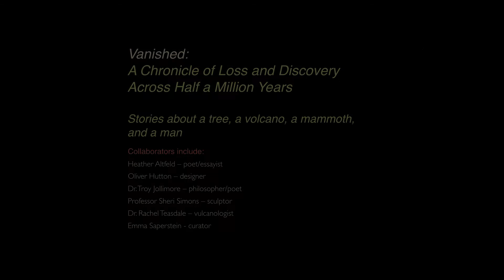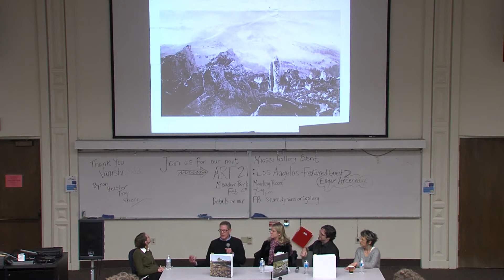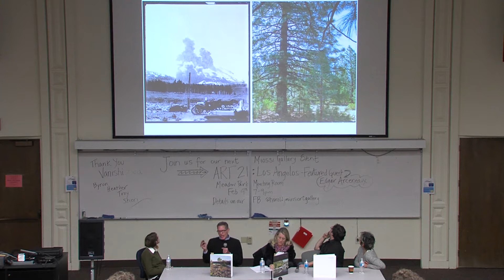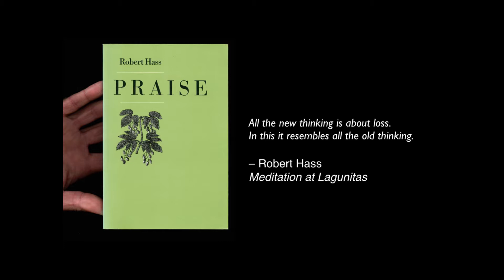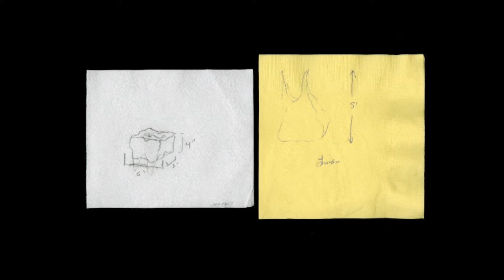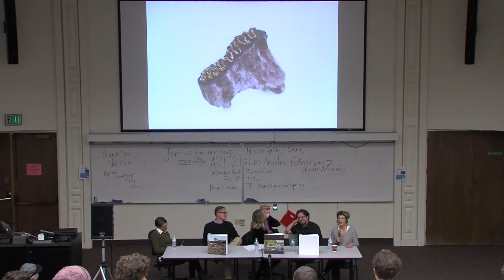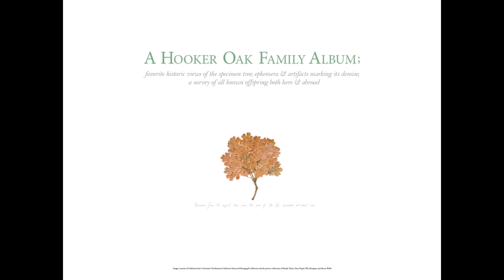Vanished Artist Talk 2017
Vanished: A Chronicle of Discovery and Loss Across Half a Million Years is a transdisciplinary project involving two visual artists, a philosopher, creative writer, volcanologist, and graphic designer. Collectively, the six artists explore four lost icons and consider how society assembles the past through fact, fiction, and myth. The results are an interconnected collection of new and historic photographs, illustrations, sculpture, sound, and writing.

The four vanished icons are:
The Missing Mount Tehama: A Vanished Stratovolcano (600,000 B.C.)
Mount Tehama is an eroded andesitic stratovolcano in the Cascade Volcanic Arc and the Cascade Range in Northern California. A combination of continued hydrothermal activity and erosion removed the central cone of the volcano, leaving a large caldera which can be seen today.

A Return to Deer Creek for Ishi, “the last of the Yahi” (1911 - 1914)
Ishi (1861 –1916) was the last member of the Yahi, a group of the Yana of California. Widely acclaimed in his time as the "last wild Indian" in America, Ishi lived most of his life completely outside modern culture. At 50 years of age, in 1911, he emerged near the present-day foothills of Lassen Peak, CA.

Sudden Void: The Fall of the Hooker Oak (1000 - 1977)
The Hooker Oak was a nearly 1,000-year-old large valley oak tree in Chico, CA, that fell in 1977. The tree was nearly 100 feet tall and the circumference of outside branches was nearly 500 feet.

A Columbian Mammoth in Bidwell Park: Lost, Found, Then Lost Again (10,000 B.C. - 2001)
In 2001, a Columbian Mammoth tooth was found in Bidwell Park in Chico, CA, but later lost during a cleaning.

About the six artists:
Heather Altfeld, creative writer. Altfeld is the author of The Disappearing Theater, a book of poems, and co-author of One Thousand and One Books: A Guide to Children’s Literature. Her work has been published in literary magazines such as ZYZZYVA, Pleiades, and The New Guard. She teaches in the English Department at California State University, Chico, and at Butte Community College.

Oliver Hutton, graphic designer / photographer. Hutton’s work focuses on the design disciplines of packaging and branding with additional expertise in web, environmental, and publication design. His award-winning designs have been featured in Communication Arts, GDUSA, Applied Arts, and other industry publications. He worked for five years at Hornall Anderson: Brand Experience Design Agency in Seattle, WA, before launching a freelance career in his hometown of Chico, CA.

Troy Jollimore, philosopher. Jollimore is a professor of philosophy at California State University, Chico. He is a Guggenheim Fellow and the author of two philosophical books: Love's Vision (Princeton University Press, 2011) and Friendship and Agent-Relative Morality (Garland, 2001). His poetry has appeared in the New Yorker, Poetry Magazine, Ploughshares, and elsewhere. His first book of poetry, Tom Thomson in Purgatory, won the National Book Critics Circle award for poetry in 2006.

Sheri Simons, sculptor. Simons is a professor of sculpture in the Department of Art and Art History at California State University, Chico. Simons works with wood, sound, and movement. She recently completed artist residencies at Youkobo (Tokyo), and Zemtrum für Kunst und Urbanistik (Berlin) where she developed map-related work in drawing and sculpture.

Dr. Rachel Teasdale, volcanologist. Dr. Teasdale is a Lantis’ University Professor at California State University, Chico, where she teaches geology. Her current research examines lava flow emplacement mechanisms in a variety of settings, the development of the Tuscan Formation, and monitoring the hydrothermal systems at the Lassen Volcanic Center and volcanoes in Costa Rica.

Byron Wolfe, photographer / project director. Wolfe is a professor and program director for photography at the Tyler School of Art, Temple University in Philadelphia, PA. Wolfe’s work has been exhibited and published nationally and internationally and is included in over 20 museum collections worldwide. He is a recipient of the Santa Fe Prize for Photography and the author of Everyday: A Yearlong Photo Diary (Chronicle Books, 2007). Wolfe is a Guggenheim Fellow and a former Lantis’ University Professor at California State University, Chico.

The Harold J. Miossi Art Gallery is located in room 7170, on the San Luis Obispo campus of Cuesta College. It is open Monday-Friday, 11:00 a.m. - 4:00 p.m. and the 1st and 3rd Saturdays from 12:00 p.m. - 4:00 p.m. Admission is free.